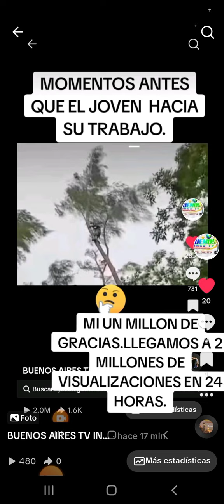contábamos con 2 millos y medio de vista en 24 horas pero tiktok nos bloqueo.